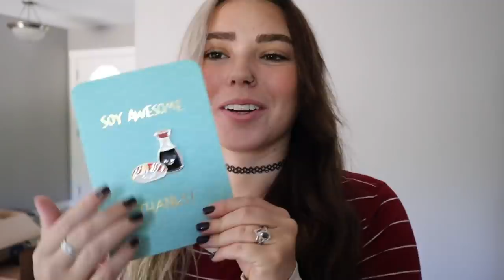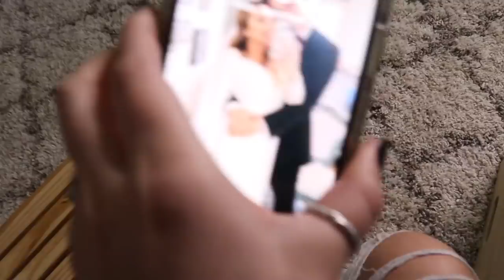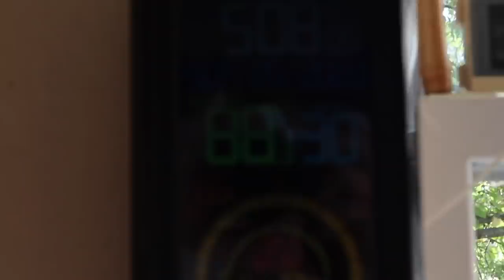Saying Goodbye...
In today's video:
-farewell party
-moving tomorrow
-packing
-family dinner
-bonfire!